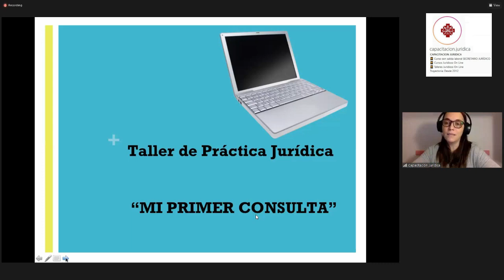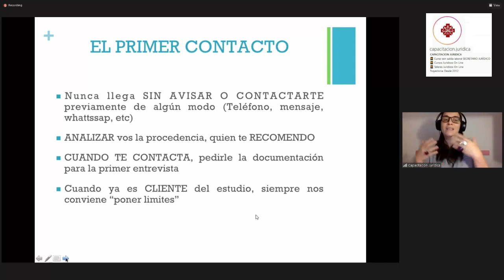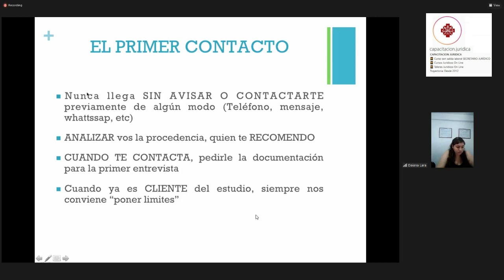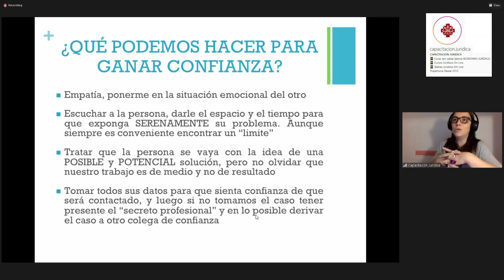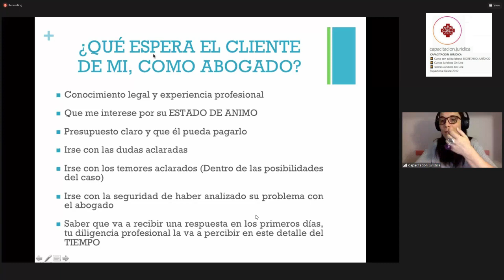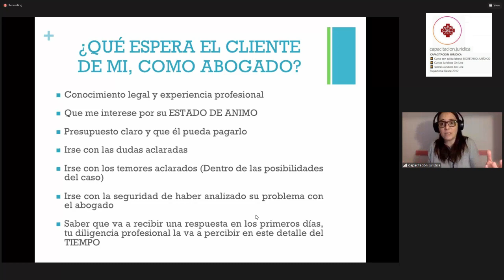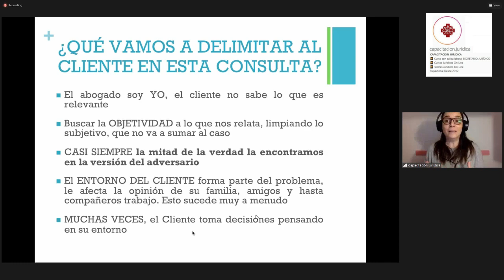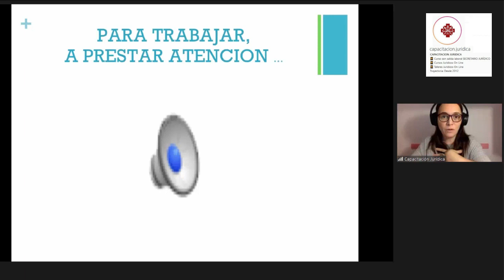🟢 ABOGADOS: ¿Como enfrentar tu primer CONSULTA? (feat. Capacitación Jurídica)🟢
La Doctora María Paula Di Dontato, desde su espacio Capacitación Jurídica, comparte con nosotros algunas aspectos para tener en cuenta a la hora de tener nuestra primer consulta como abogados.